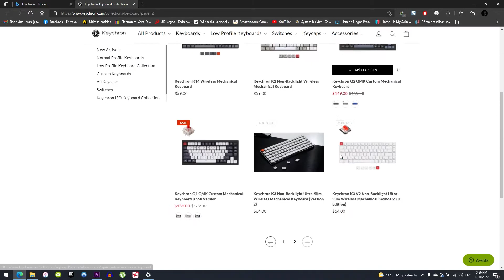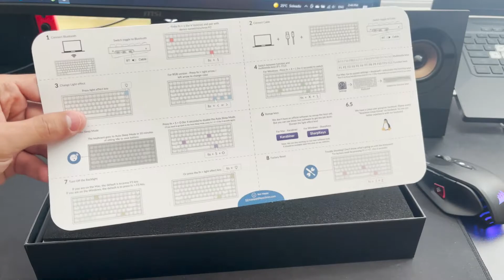Revisado del nuevo teclado del canal, Keychron K2 V2.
Revisado del teclado mecánico mas famoso de amazon.